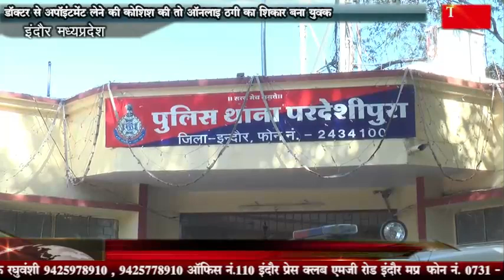डॉक्टर से अपॉइंटमेंट लेने की कोशिश की तो ऑनलाइ ठगी का शिकार बना युवक